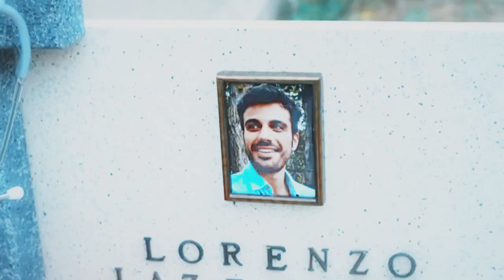Lorenzo & Giulia | I'll find you in the dark [+2x02]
1080p + small screen + headphones.
SPOILER ALERT...

- "adesso l'ho capito"
- "cosa?"
- "come mai qui lavoravo serena...perché c'eri sempre tu con me".

...ancora devo realizzare 💔
info:

Program: SVP14
Serie tv: Doc nelle tue mani
Coloring: Waited by KeepHopeAlive
Song: I'll find you in the dark by Tony Brundo